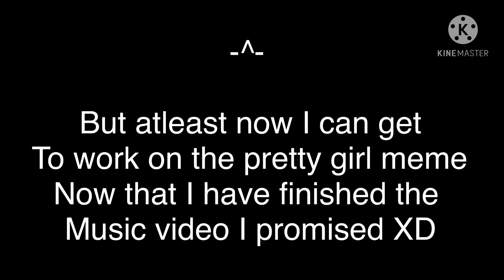Say my name | GCMV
LORRRRRREEEEEE!

Some people on Instagram have been dieing for new lore so XD

But I hope you guys enjoyed this music video!!!

(Yes it’s from Beetlejuice-)

But Y E

Pekoe out!! 🧡🧡🧡🧡